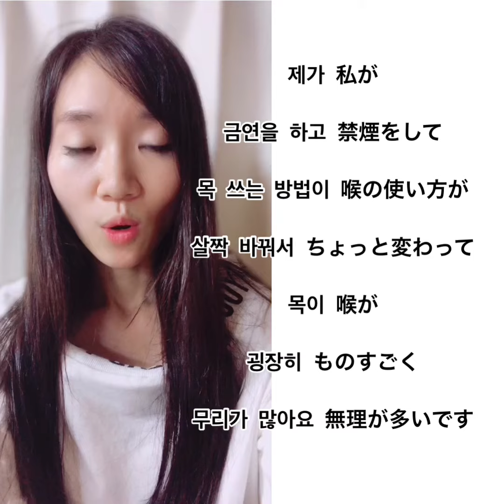ジェジュンの韓国ライブトークを翻訳!｢禁煙宣言｣?#115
テキストを配布中！

メルマガ登録特典として
TAON韓国語講座動画テキスト教材
無料でプレゼントさせていただいてます。

taongogaku

3カ国語を操る語学のスペシャリスト！

現役講師！

2017年12月13日
①Bad boy
 ②The soul i've grown
 ③My boyfriend

taongogaku

3カ国語を操る語学のスペシャリスト！

現役講師！

2017年12月13日